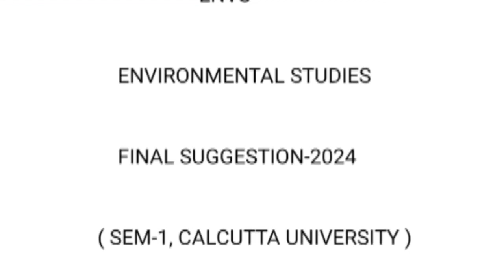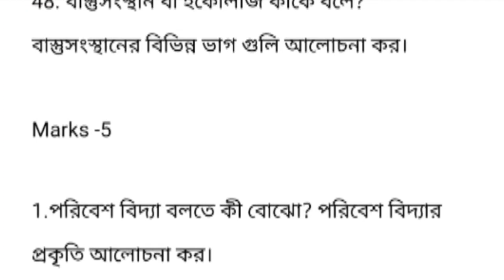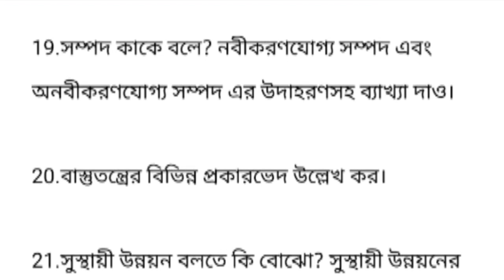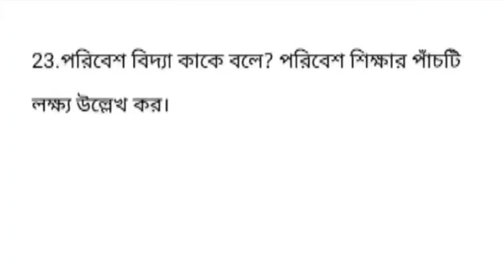CU পরিবেশ বিদ্যা | CU ENVS Semester 1 Suggestion 2024 | cvac Calcutta university 1st semester 2024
CU পরিবেশ বিদ্যা | CU ENVS Semester 1 Suggestion 2024 | 1st Semester ENVS Suggestion 2024 CU..

CU political science General semester 1 suggestions 2024 | 1st semester political science minor 1 Calcutta University

CU 1st sem education general cc/mn-1 last minute final suggestion 2024 Calcutta university